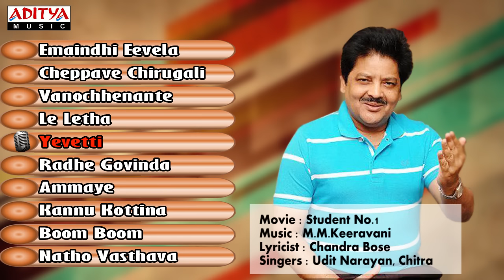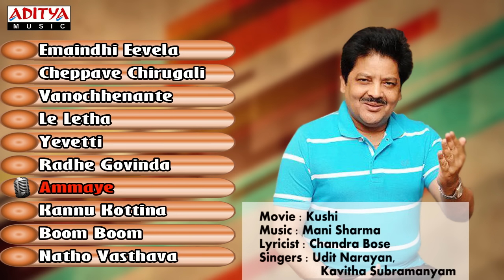Udit Narayan (Singer) || Telugu Movie Hit Songs || Jukebox || Vol 01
Listen & Enjoy Udit Narayan Telugu Movie Hit Songs Collection Vol 01